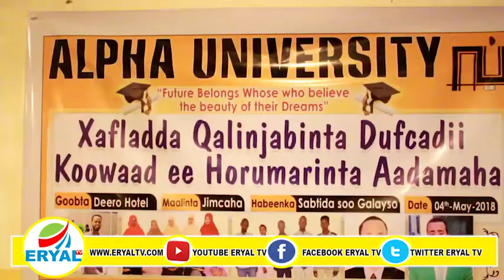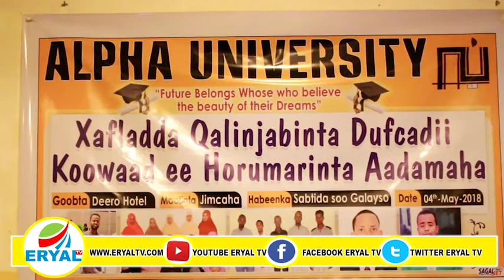Jaamacada Alpha Oo Shahaadooyin Gudoonsiisay Arday Ka Qalin Jabisay Kuliyada Horumarinta Aadamaha